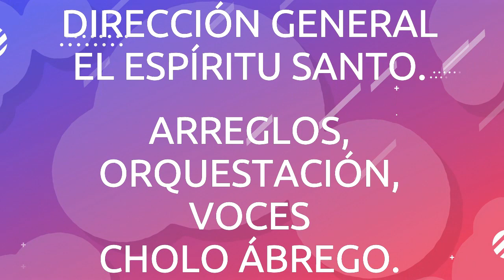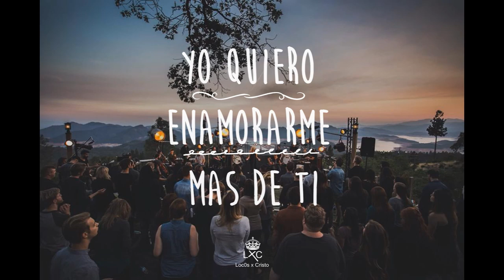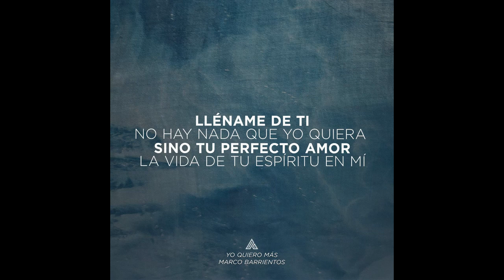QUIERO MÁS DE TI, SEÑOR DIOS.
MÚSICA CRISTIANA, PARA ADORAR A DIOS.